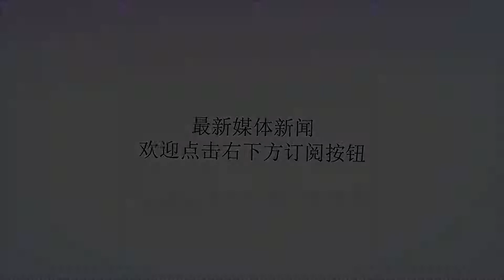朱棣临终留下祖训，仅仅二十四字，让明朝成为最有骨气的王朝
谢谢！朱棣临终留下祖训，仅仅二十四字，让明朝成为最有骨气的王朝